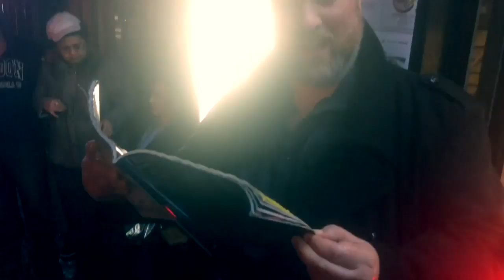Mitch Benn - Don't F**k Up The Sequel To Blade Runner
A heartfelt request to Denis, Ridley, Ryan, Harrison and the Gang ahead of next week's release of Blade Runner 2049...
NB. SWEARY

Music, lyrics, direction & editing by Mitch Benn
Lighting and photography by Angela Curiello